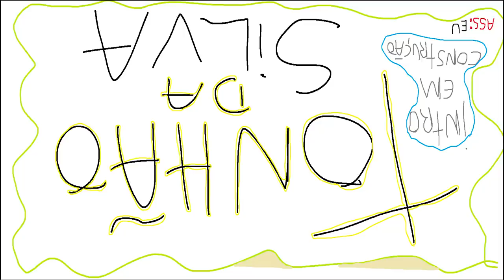GTA 5 ROLEPLAY BRASIL - FAVELA DA MANDIOCA FOI PRA RUA! - *cpf cancelado* - (9ª TEMPORADA EP 07)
Fala pessoal, bora assistir GTA 5 ROLEPLAY BRASIL - FAVELA DA MANDIOCA FOI PRA RUA! - *cpf cancelado* - (9ª TEMPORADA EP 07)